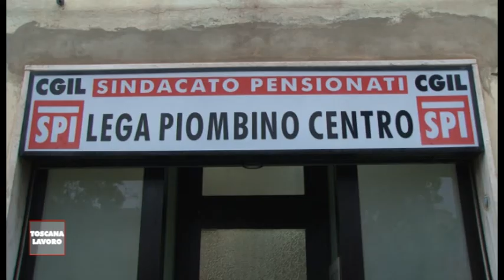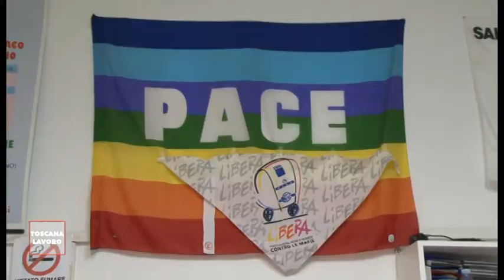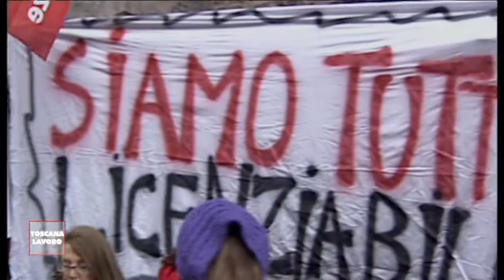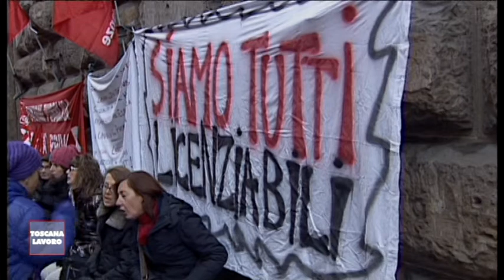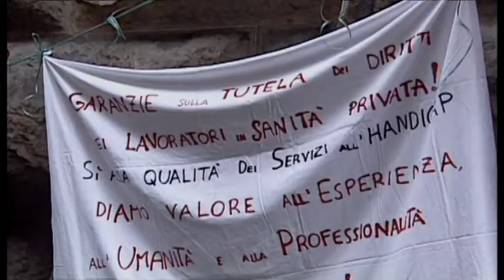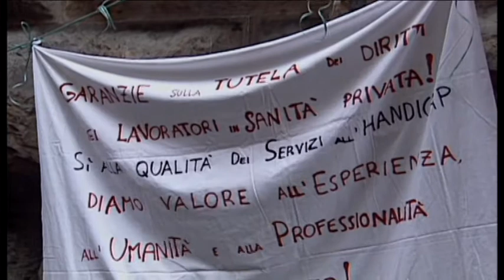SPI: verso un'unità. SANITA' PRIVATA: il contratto non è una merce.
- SPI: verso un'unità.
- SANITA' PRIVATA: il contratto non è una merce.
servizi a cura di SPI e CGIL Toscana.